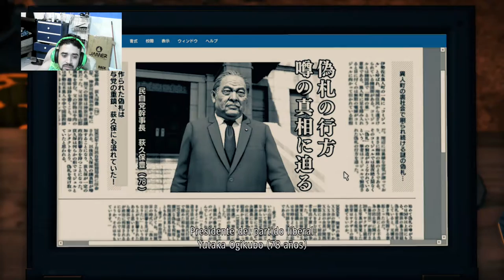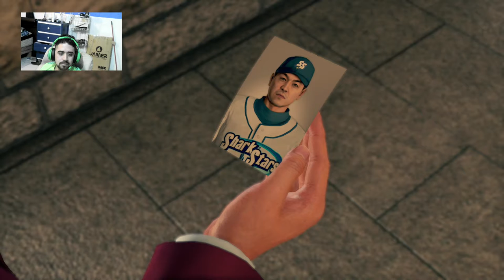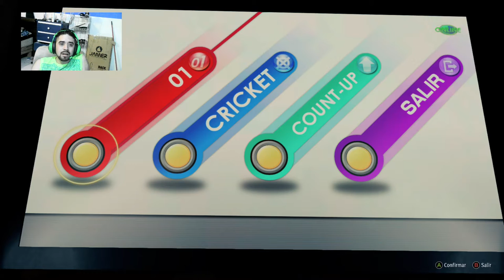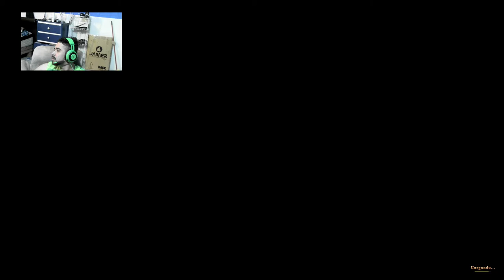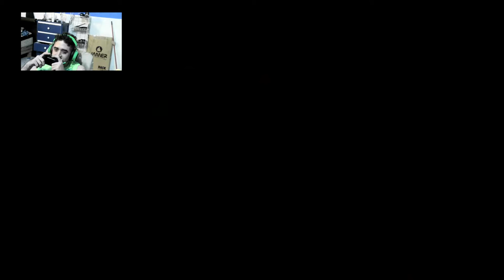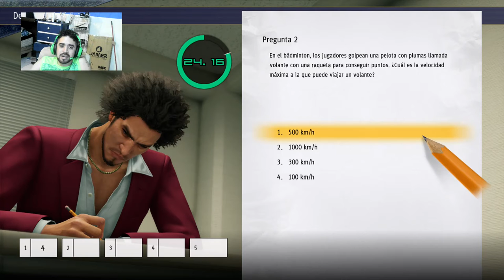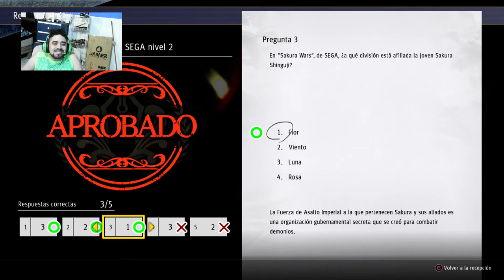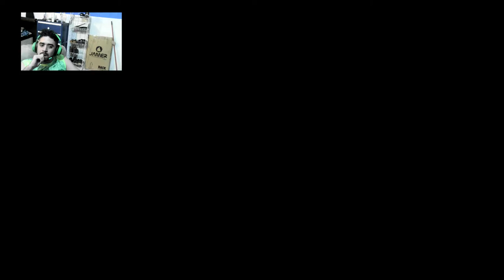Creo se me olvida algo-Yakuza:Like a Dragon cap 19